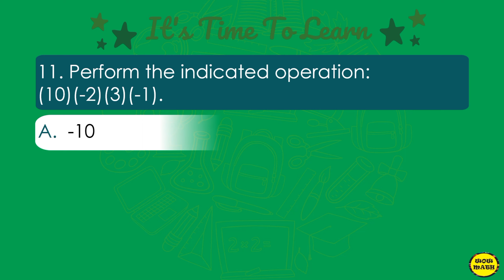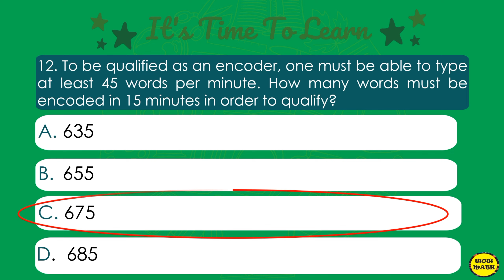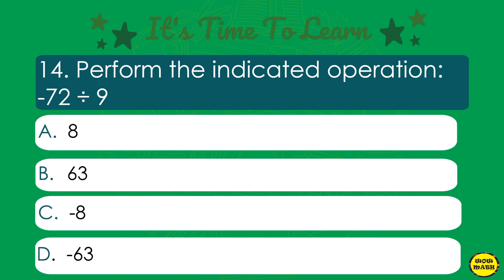ABSOLUTE VALUE AND OPERATIONS ON INTEGERS